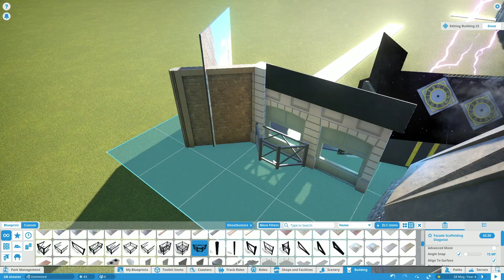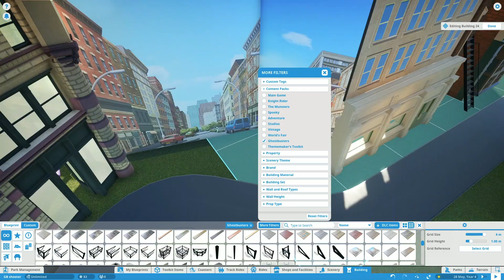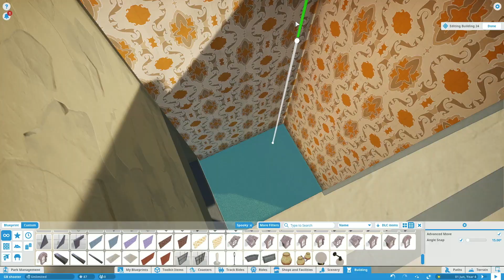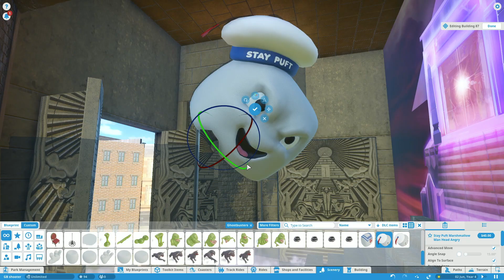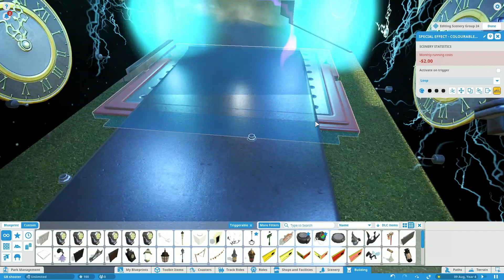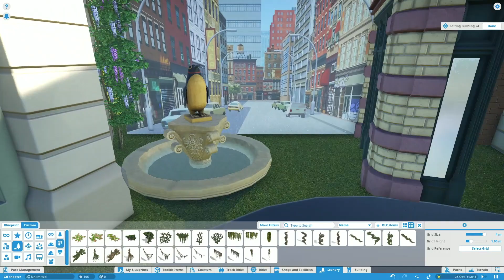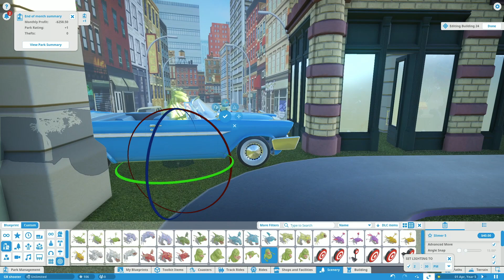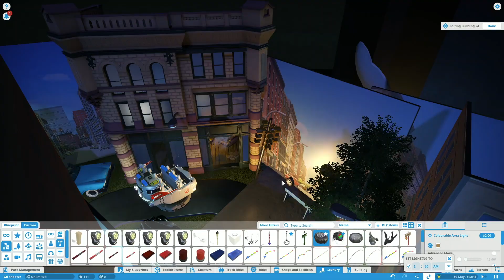Back to the 50s 📻🕰 | Ghostbusters ride | Planet Coaster | speed build #7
Have you always been curious how I build and realize an attraction in Planet Coaster? Then now is your chance! In this speed build series you can see how I made my "Tempus - Ghostbusters Ride". From the beginning to the end you can see the construction and get inspiration from it. Have fun!

★ BLUEPRINT ★
Download this exclusive Tempus blueprint in the Steam Workshop right now ➡️

★ MUSIC ★
Spooky Library Scene Setter - Planet Coaster
The Temple of Gozer - Planet Coaster